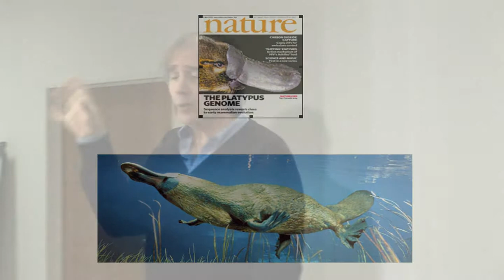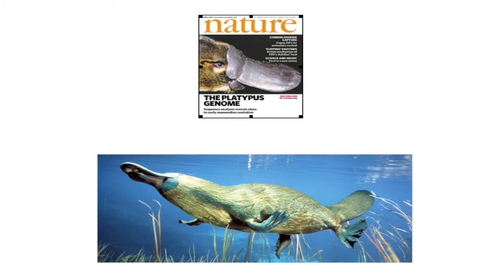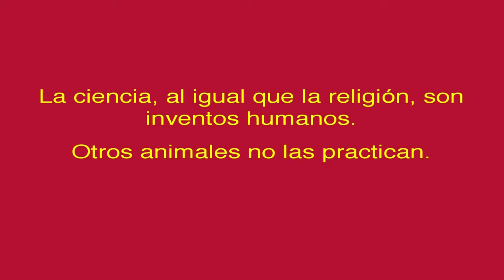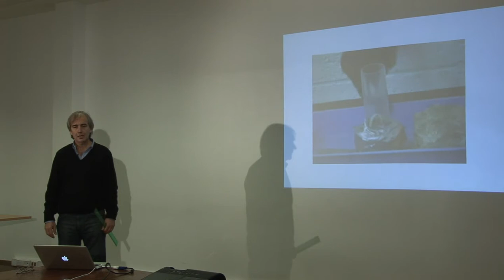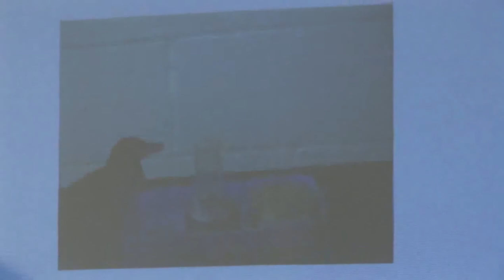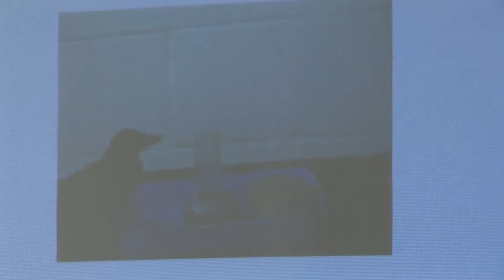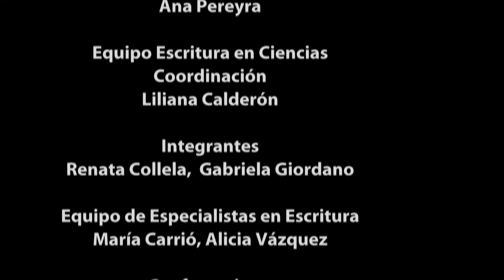La contrucción de un organismo. Alberto Kornblihtt. parte 11 de 11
Conferencia realizada el 23 y 24 de junio de 2010, en el marco del proyecto de "Escritura en Ciencias", coordinado por el Instituto Nacional de Formación Docente, Ministerio de Educación.